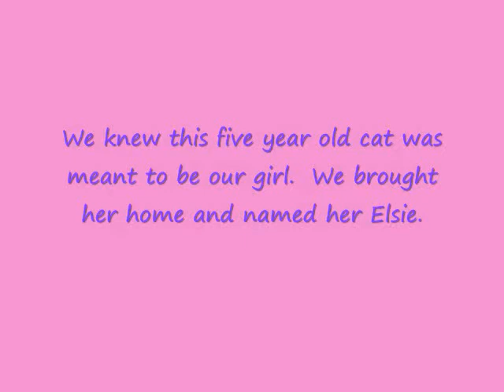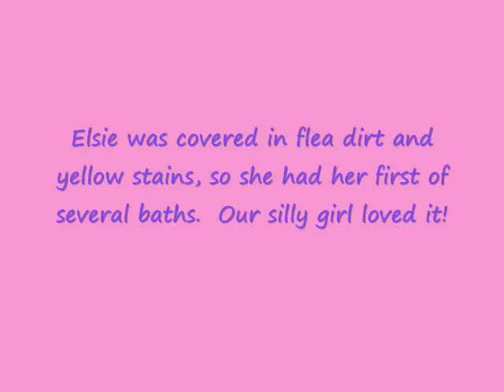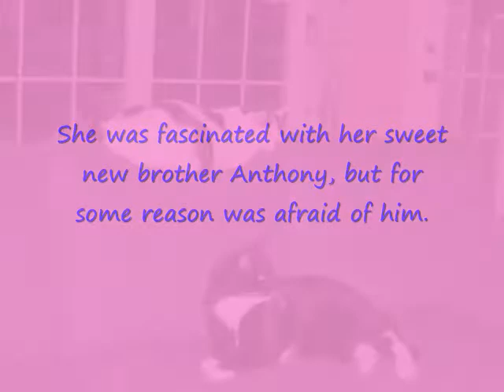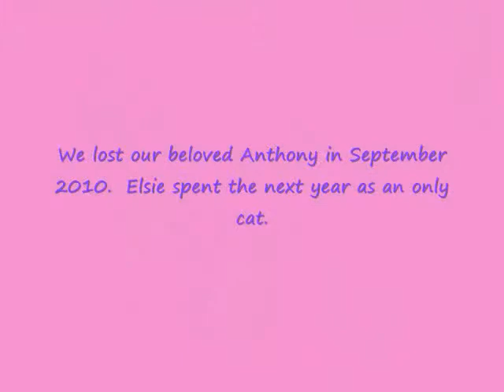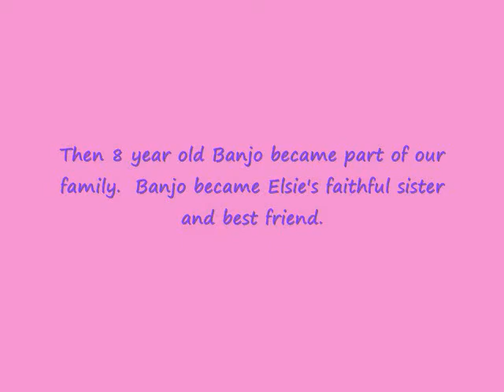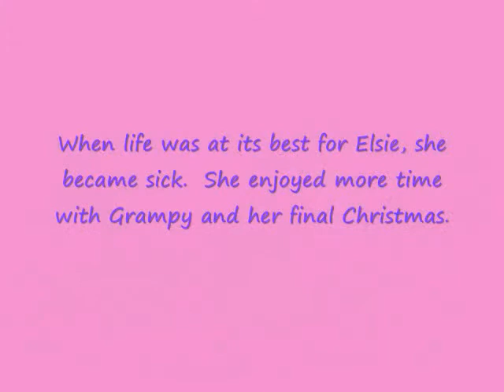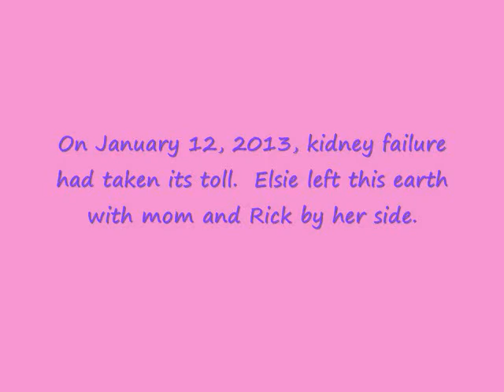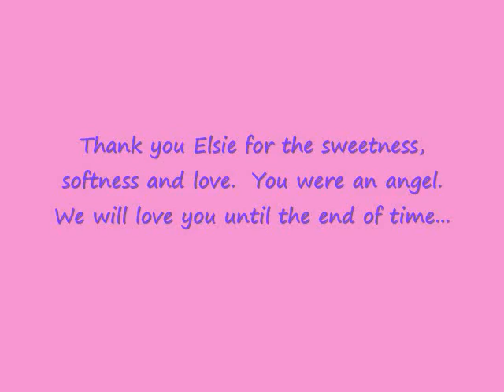Goodbye Our Sweet Elsie 0001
A slideshow of pictures of our sweet Elsie Belle.